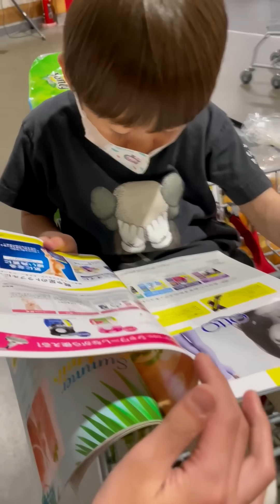母を叩いてしまった4歳児の末路…中学のテスト勉強が大変すぎて辛い兄…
今回は母を叩いてしまった次男の様子と中学のテスト勉強が大変すぎて辛そうな兄の様子です☆

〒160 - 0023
いおりくんTV宛

ネット上にいおりくんTVに関する誹謗中傷、名誉毀損、侮辱罪等にあたる内容があればその内容とアカウント名をスクショの上保存、警察への通報も含めた法的措置を取らせていただく場合があります。